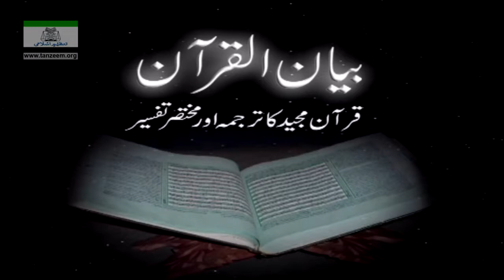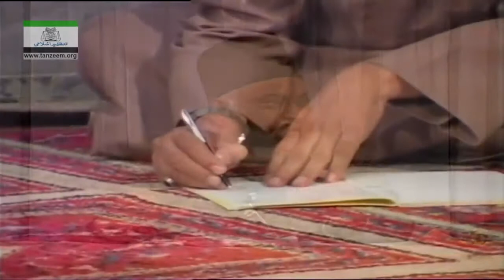Part 3/108 | Bayan-ul-Quran (Introduction) | By Dr. Israr Ahmad | Urdu Tafseer